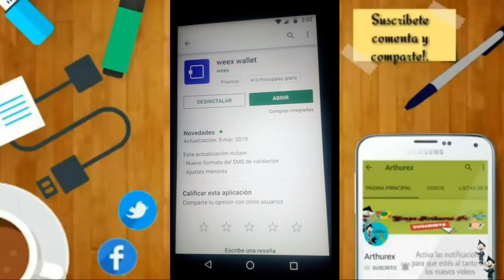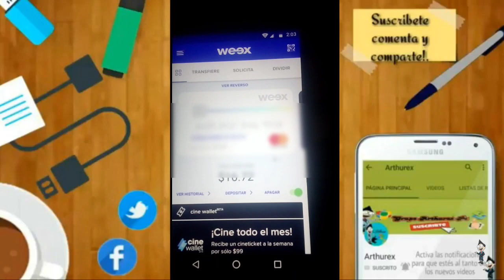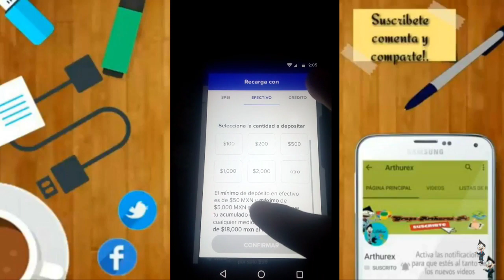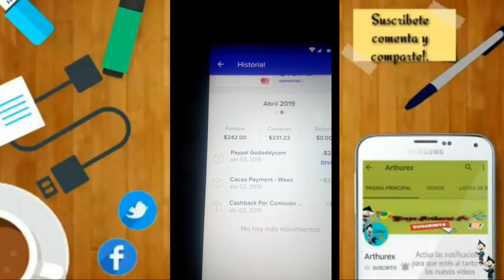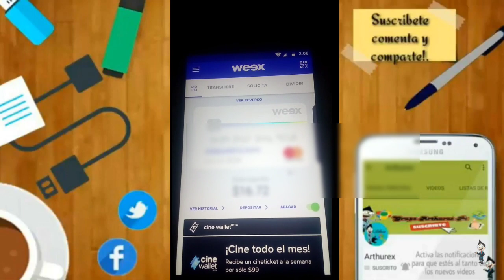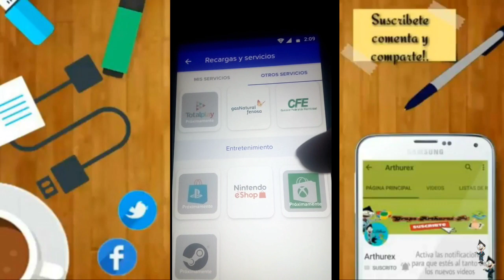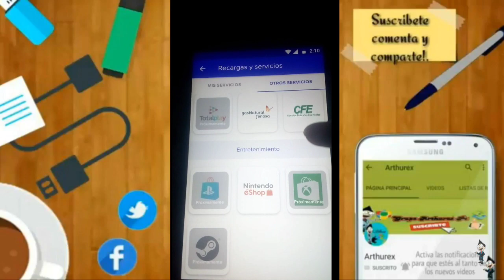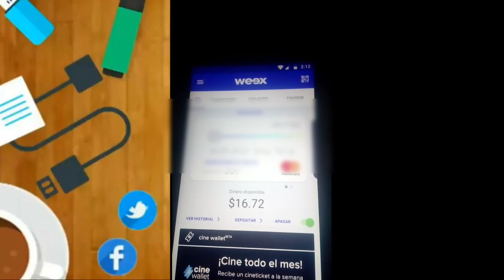Gana $30 pesos para Play Store y más!.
Hey muy buenas!..

En este vídeos les traigo como ganar $30 pesos para play store además de un viaje gratis en Uber y un boleto de cine!.

Y recuerda que puedes pasarte por mi canal donde encontraras videos
que de seguro te servirán.

Algún video que requieras pídeme lo en los comentarios o en mi pagina de facebook y twitter.

☝Canales recomendados👍

Mas temas que te puedan interesar.

Contacto-(Business).

🎵*Canciónes del video*:🎵

🎶Canción Introducción y outro